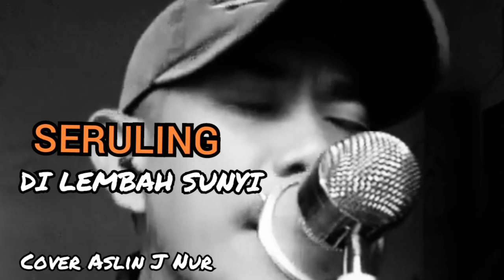Seruling di lembah sunyi, lagu sedih mengenang almh istri,,( cover Aslin J Nur )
Seruling di lembah sunyi..cover aslin j nur. lagu paling sedih mengenang almh istri tercinta,,semoga terhibur..